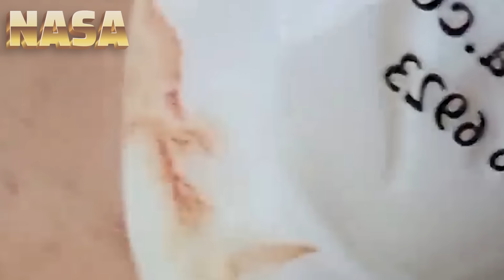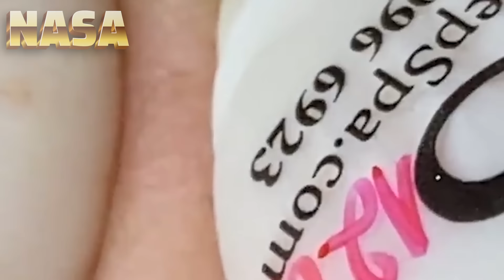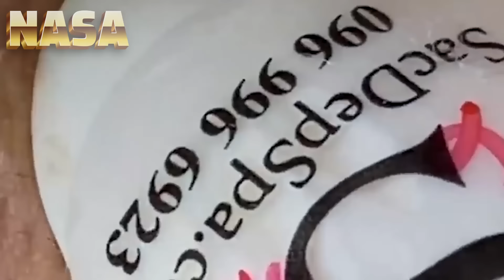تلميع وتنظيف الجلد الطبيعي المدور Laon Office New #135